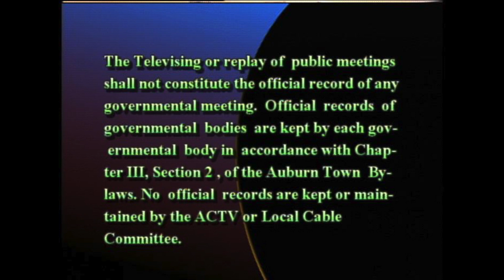Board of Health - October 22, 2019